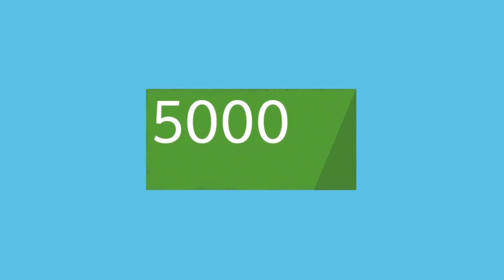STRO - Moneda Local